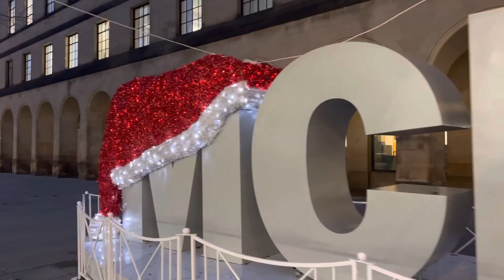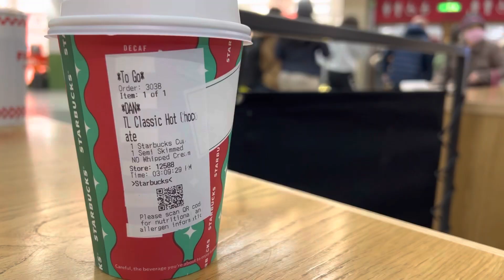Boxing Day In Manchester December 2022 A massive Sales in shops!😯😳Primark